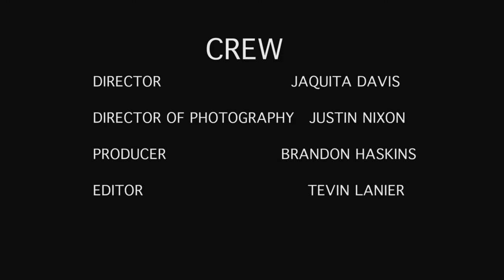Office Voodoo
This is a student short film written & directed by Quita Stewart.  Thanks to Quita for her hard work & talent.  Ever felt like putting a spell on your boss?  Oops!